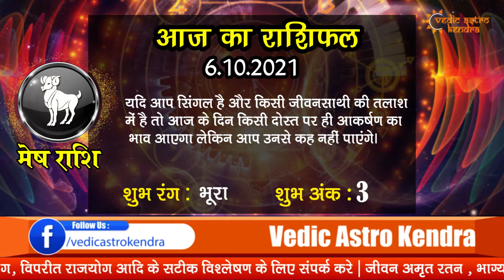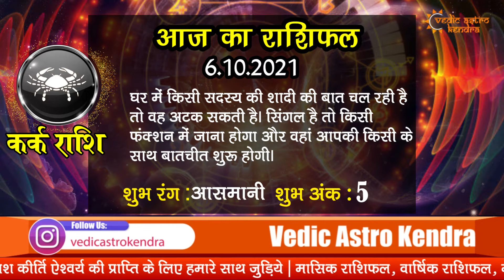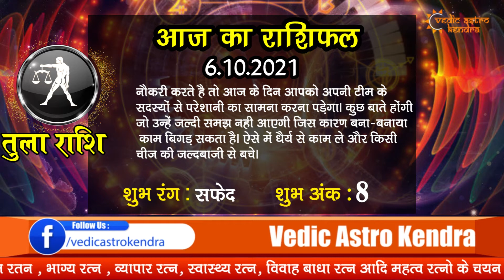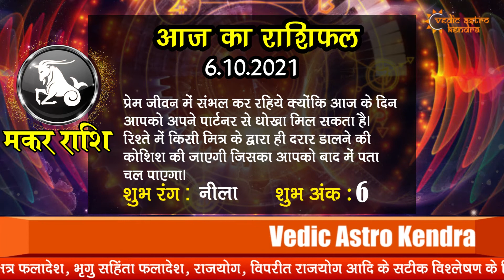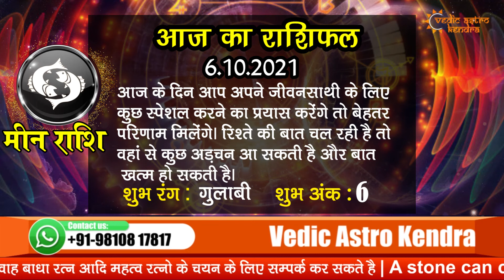6 October 2021 | AAJ KA RASHIFAL | मेष से मीन का दैनिक राशिफल - Today Horoscope | Dainik Rashifal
6 October 2021 | AAJ KA RASHIFAL | मेष से मीन का दैनिक राशिफल - Today Horoscope | Dainik Rashifal